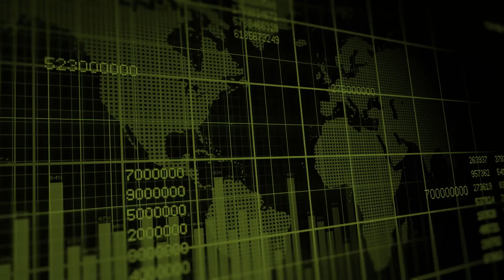Alain Lambert at VRIC 2023 - We’re Going to Work Together and Keep Exploring the Pánuco District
“We’re going to work together and keep exploring the Pánuco district” - Alain Lambert of Prismo Metals at VRIC2023

(CSE: PRIZ | OTCQB: PMOMF) @prismometals

The StockPulse Silver Symposium is a Precious Metals Mining & Investment Conference, hosted within easy travel distance of the historic Silver Valley Mining District in Idaho, USA. for more details and to register for updates.